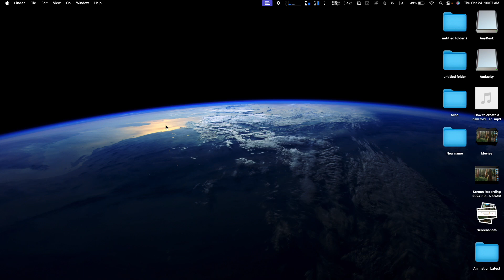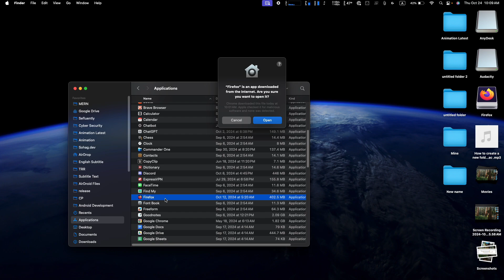How to Install Software on MacBook - Full Guide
In this video, I’ll show you how to install software on your MacBook, whether you're using a MacBook Air or MacBook Pro. This full guide will walk you through different methods to install applications on macOS, including downloading software from the internet, using the App Store, and installing DMG files. Learn how to set up new software quickly and ensure it runs smoothly on your MacBook.